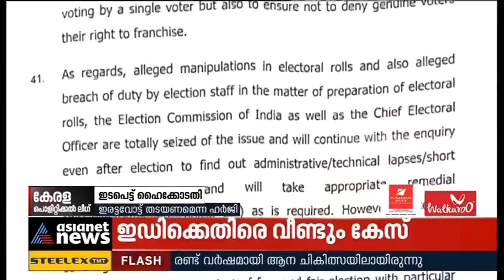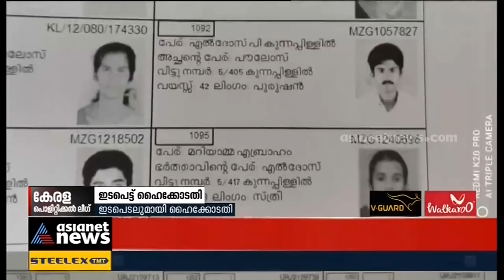'എന്തുകൊണ്ടാണ് ഇരട്ടവോട്ട് തടയാൻ സാധിക്കാത്തത്?' why can't Prevent double vote ?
Chief Electoral Officer Tikaram Meena has said that the High Court order will be strictly enforced
ഹൈക്കോടതി ഉത്തരവ് കർശനമായി നടപ്പാക്കുമെന്ന് മുഖ്യതെരഞ്ഞെടുപ്പ് ഓഫീസർ ടിക്കാറാം മീണ